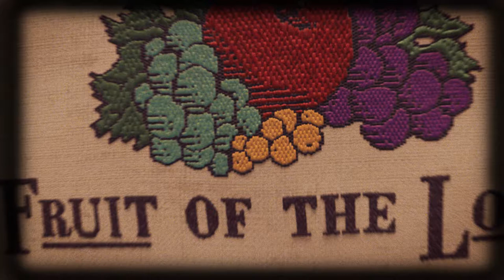Fruit of the Loom 170th Anniversary Campaign - The Ritz Herald